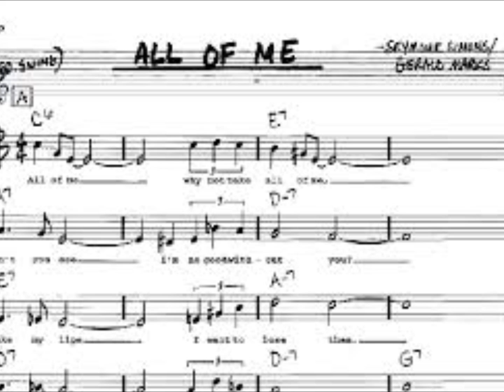All of Me sung by Steve Perry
Carpetbagger Studio